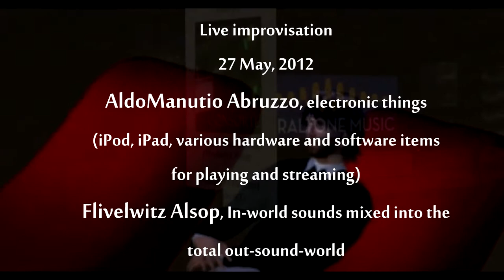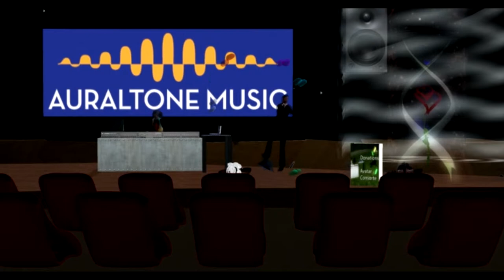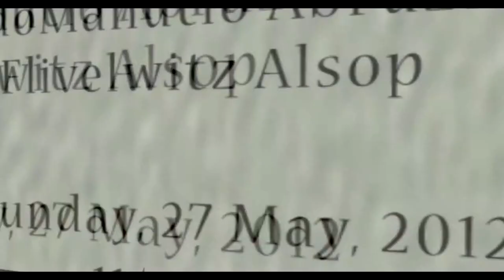Spirals of Light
An improvised session with the Avatar Consorte - AldoManutio Abruzzo and Flivelwitz Alsop in a show of streaming electronic sounds from the real world as well as from Second Life. The video was taken at the show. Hope you enjoy it.